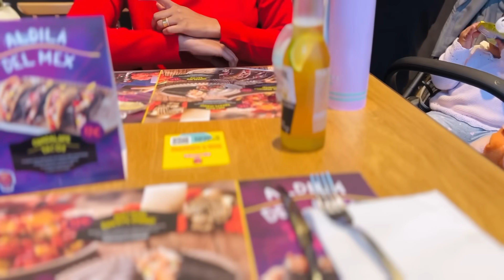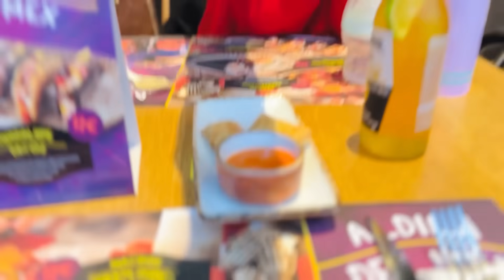A weekend in our life🥰 | life in Italy🇮🇹 | Shopping vlog 🛍️ | Sinhala